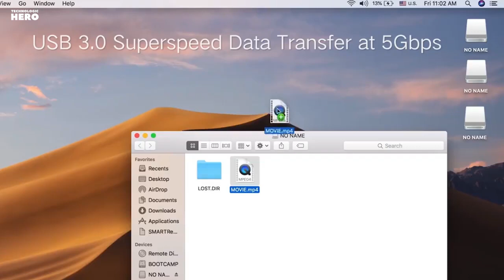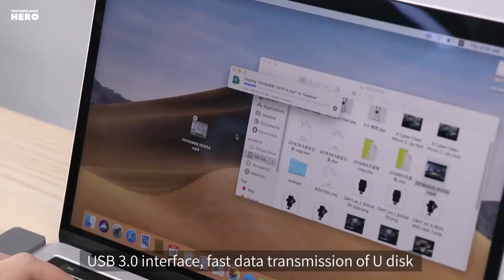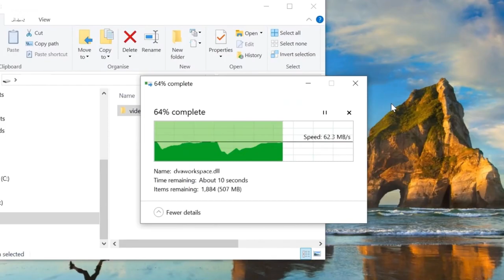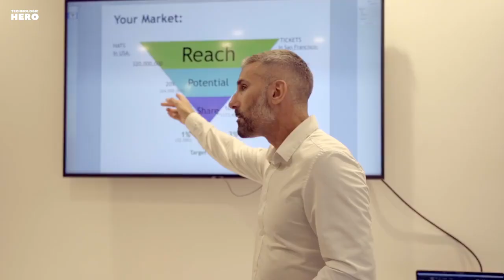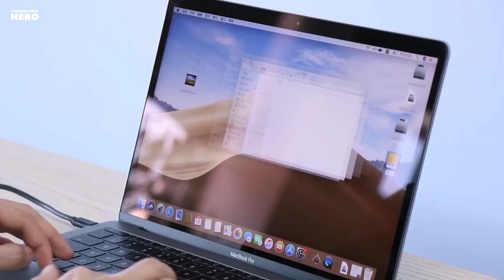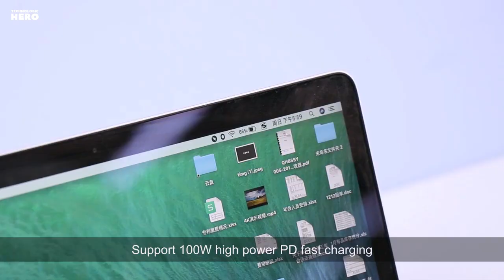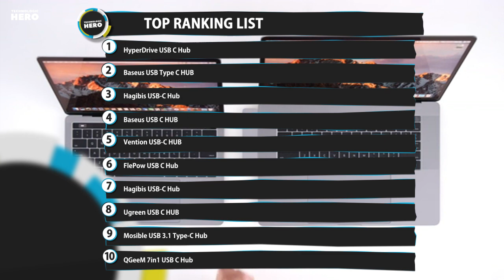Top 10: Best Macbook Pro USB C Hubs for 2020 / Thunderbolt3 , Type-C Multiport Adapters for Macbook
07:02 HyperDrive USB C Hub, Best Mac Type-C Dual Hub Adapter for MacBook Pro 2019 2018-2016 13" 15" 16" & MacBook Air, 7in2: USB-C

06:36 Baseus USB Type C HUB to 3.0 USB HDMI RJ45 USB HUB for MacBook Pro Accessories USB Splitter

05:36 Hagibis USB-C Hub with M.2 Hard Drive Enclosure for MacBook Pro

04:17 Baseus USB C HUB to HDMI USB 3.0 USB HUB for MacBook Pro Thunderbolt 3

03:55 Vention USB-C HUB Type C HUB to USB 3.0 Thunderbolt 3 HDMI 3.5mm Audio RJ45 Adapter

03:09 FlePow USB C Hub Multiport Adapter - 7 in 1 Portable Space Aluminum Dongle

02:16 Hagibis USB-C hub Adapter type-c to HDMI USB 3.0 RJ45 Gigabit Ethernet

01:30 Ugreen USB C HUB Type C to Multi USB 3.0 HUB HDMI Adapter Dock

00:34 Mosible USB 3.1 Type-C Hub To HDMI Adapter 4K Thunderbolt 3 USB C Hub

00:03 QGeeM 7in1 USB C Hub Huawei P20 Mate 20 Pro Type C USB Hub USB-C